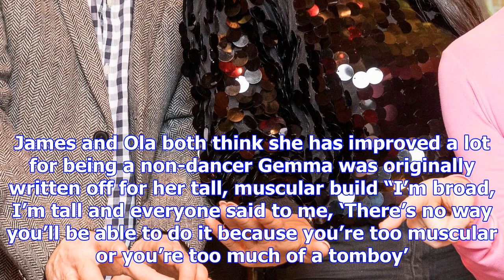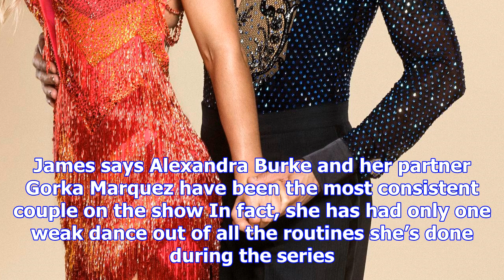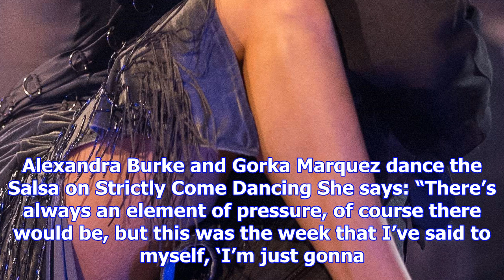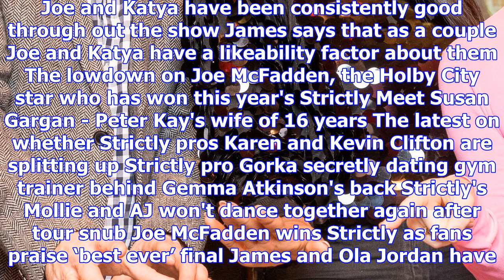Debbie mcgee will win strictly because fans want an older woman to win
A DAZZLING series of Strictly Come Dancing ends tonight with the fab four finalists all hoping to wa...